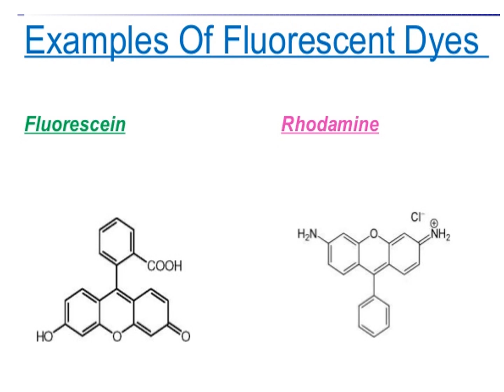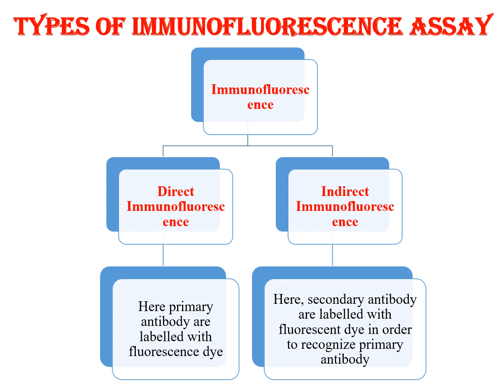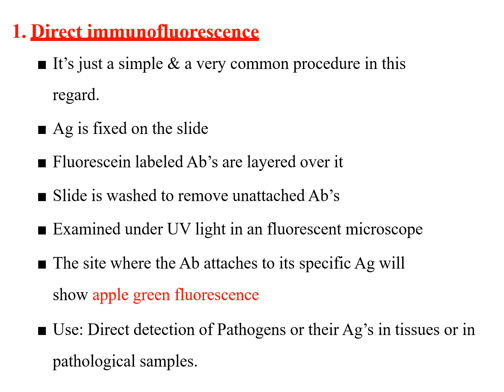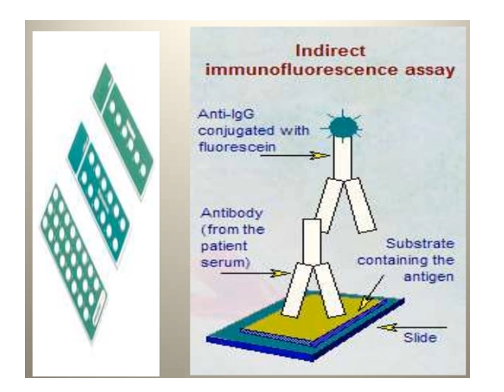Immunofluorescence assay (Immunology)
Immunofluorescence is a technique allowing the visualization of a specific protein or antigen in tissue sections by binding a specific antibody chemically conjugated with a fluorescent dye such as fluorescein isothiocyanate (FITC).
The specific antibodies are labeled with a compound (FITC) that makes them glow an apple-green color when observed microscopically under ultraviolet light.
Fluorescence is the property of certain molecules or fluorophores to absorb    light at one wave length and emit light at longer wave length (emission wavelength) when it is illuminated by light of a different wavelength (excitation wavelength).
The incident light excites the molecule to a higher level of vibrational energy. As the molecules return to the ground state, the excited fluorophore emits a photon (= fluorescence emission ).
Fluorescein is a dye which emits greenish fluorescence under UV light. It can be tagged to immunoglobulin molecules.